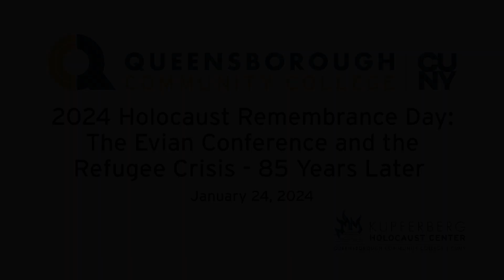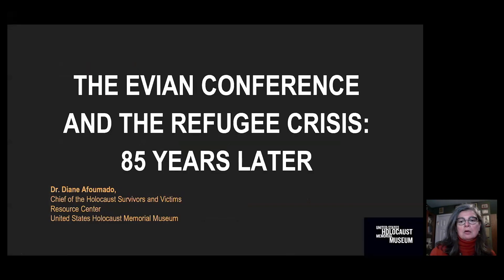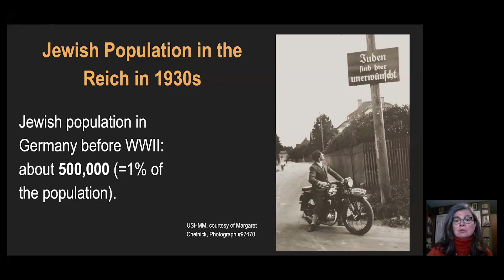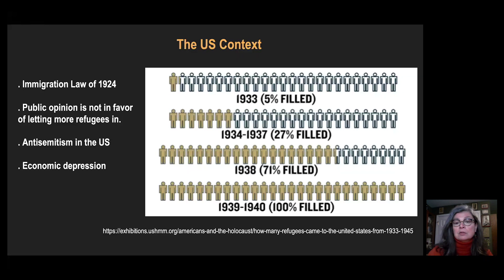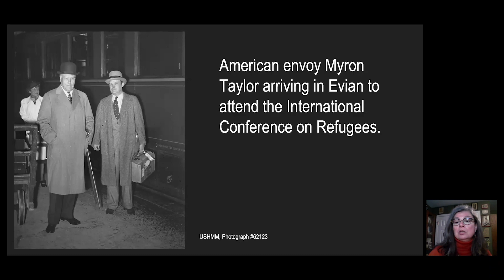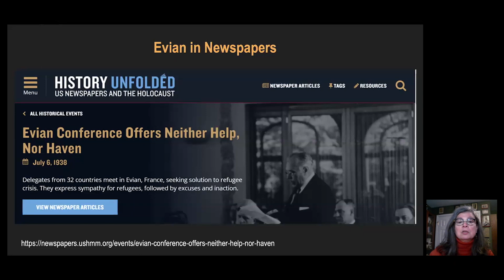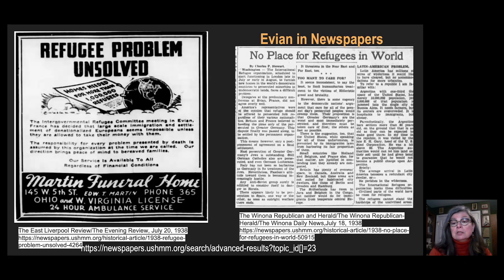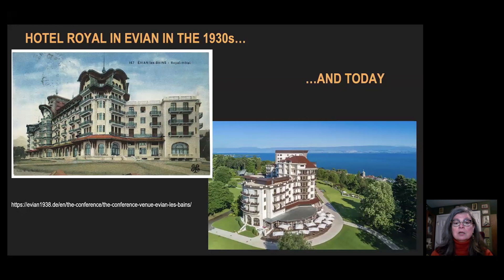2024 Holocaust Remembrance Day: The Evian Conference and the Refugee Crisis - 85 Years Later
In July 1938, international diplomats from 32 countries gathered in Evian-les-Bain, France to discuss the growing crisis of German and Austrian Jewish refugees fleeing persecution in the Reich. In commemoration of International Holocaust Remembrance Day, Dr. Diane Afoumado, Chief of the Holocaust Survivors and Victims Resource Center at the United States Holocaust Memorial Museum, discusses the significance of the Evian Conference's 85th anniversary.

This talk was a collaboration between Queensborough Community College’s Harriet & Kenneth Kupferberg Holocaust Center and New York City College of Technology (City Tech)'s Ursula C. Schwerin Library in support of the United States Holocaust Memorial Museum’s traveling exhibition, “Americans and the Holocaust” which examines how Americans reacted to Nazism, war, refugees, and genocide before and during the Second World War. The event was co-sponsored by the Ray Wolpow Institute for the Study of the Holocaust, Genocide, and Crimes Against Humanity at Western Washington University; the Holocaust & Human Rights Center in White Plains; the Center for the Study of Genocide and Human Rights at Rutgers University; the Sam & Frances Fried Holocaust and Genocide Academy at the University of Nebraska at Omaha; and the Holocaust Museum & Center For Tolerance and Education at Rockland Community College.